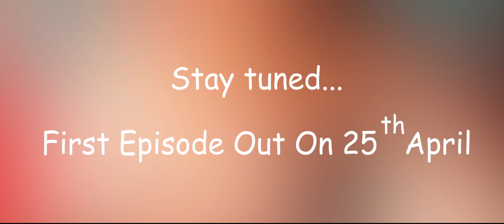Eat with Geet | Delicious Recipe by Geet | Quick and Easy Recipe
Geetanjali, is coming soon to you with her food experience.